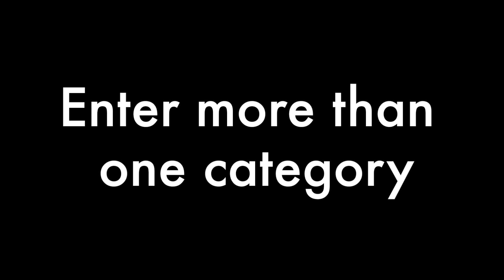Goole & Howdenshire Business Awards interview with Great Yorkshire Radio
This video is about Goole & Howdenshire Business Awards interview with Great Yorkshire Radio
The Goole & Howdenshire Business Excellence Awards will be entering it's 8th Year on Friday 16th February 2018.
Garrey (our Poetic Optician) is the chairman and has been involved with the awards from day one with an amazing committee for the most talked about business event in the area.

We are also really excited that Great Yorkshire Radio will be involved in this amazing event.

Tickets sell fast and the standard of businesses entering the awards make us Yorkshire people feel very proud!

Having an award for your business not only feels amazing and rewarding for your achievements but can also brings about more publicity and marketing to promote your business.